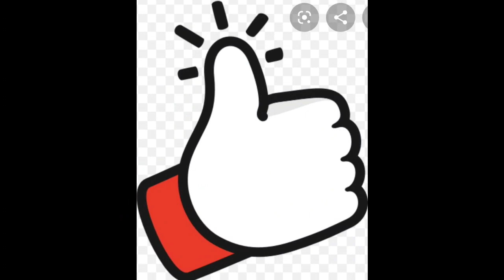PHOTO COLLECTIONS OF @KAMVALETHU MATUKA/CURVY MODEL/PUBLIC FIGURE/BODY POSITIVE/PLUS SIZE INFLUENCER